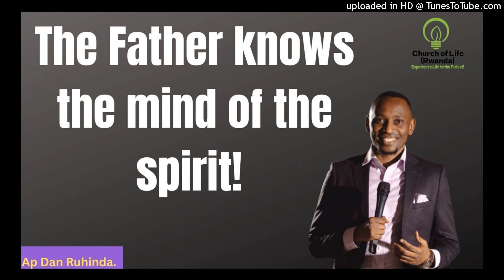The Father knows the mind of the spirit! Ep 539/Ap Dan Ruhinda.